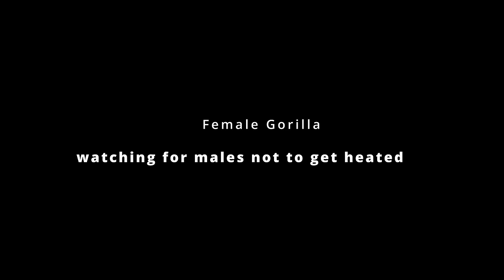Gorilla Daughter Watching For Dad not To Get Excited | The Shabani's Group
June 2024.
A rainy day at Higashiyama Zoo.
Before breakfast, Annie chased after Kiyomasa because she wanted the plastic bottle that Kiyomasa was holding in his mouth.
After breakfast, Annie kept an eye on Shabani and Kiyomasa playing indoors to prevent them from getting heated up.
It seems that Shabani, the silverback gorilla, is no match for her daughter Annie.

TIME STAMPS
00:00 Intro
00:06 Kiyomasa and Annie playing chase
02:51 Breakfast time for the gorillas in the rain
03:41 Annie keeping an eye on Shabani and Kiyomasa

Shabani: Male Born October 20, 1996
Nene: Female Born in 1972 (estimated)
Ai: Female Born February 27, 2003
Kiyomasa: Male Born November 1, 2012
Annie: Female Born June 2, 2013